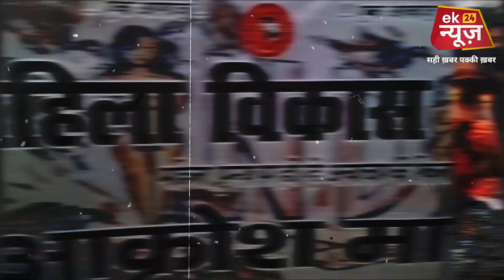Begusarai की बेटी को ​न्याय दिलाने के लिए अब Patna में लोग सड़क पर उतरकर मांग करने लगे हैं